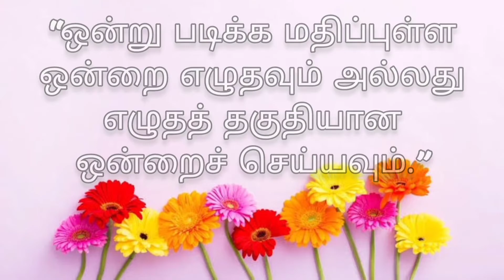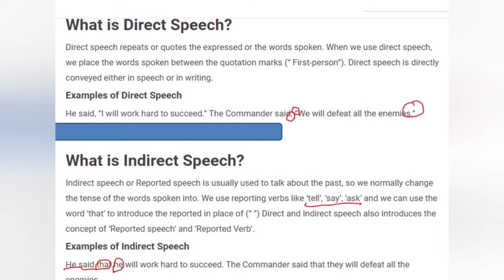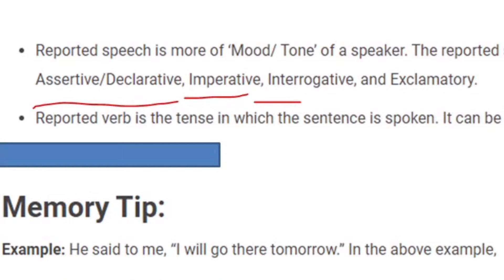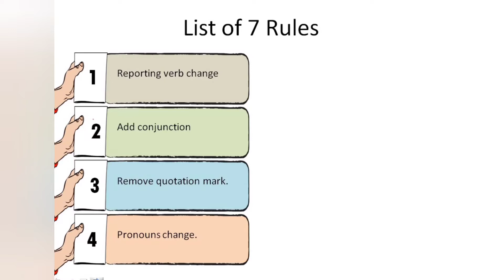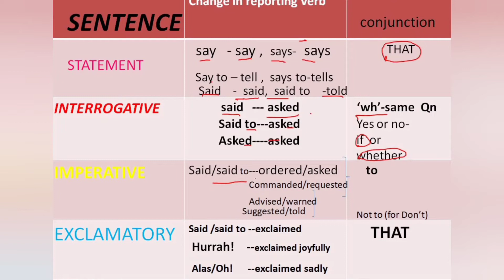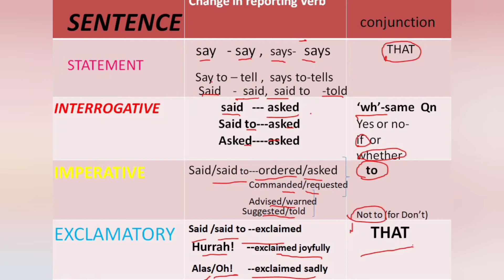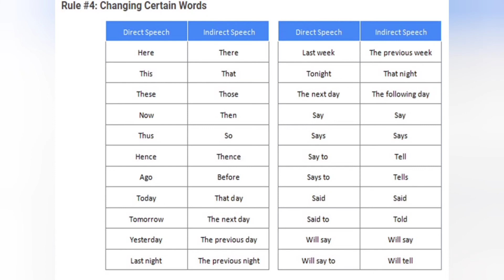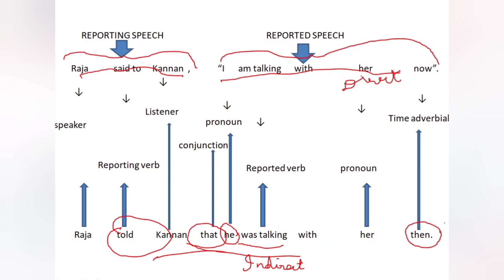CA FOUNDATION| Paper 2(B): Business Correspondence and Reporting | direct and indirect speech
Welcome to Infinite Learning  CA Foundation, your one-stop solution for CA preparation.
A Professional Coaching Institute, founded with the vision of Creating Quality Chartered Accountants, has been a stepping stone to the success of Aspiring Students. With an efficient team of Eminent Faculty Members, the Best Infrastructure, a Conducive Learning Atmosphere, and the Highest levels of Concern for the Students. We will cover the entire syllabus, strategy, updates, and notifications which will help you to crack the CA Foundation exam. During the live session, our educators will be sharing a lot of tips and tricks to crack the exam. CA aspirants who are preparing for their exam will be benefited from this channel.